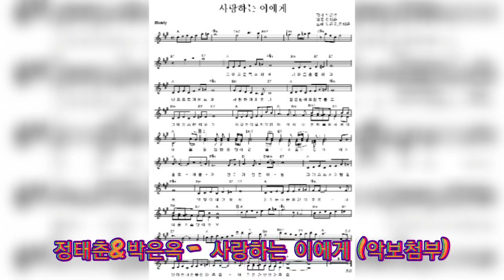사랑하는 이에게 - 정태춘&박은옥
삐삐음악다방 정태춘&박은옥 - 사랑하는 이에게
오늘,하루도. 건강하게.
사랑하는 부모님께. "사랑해요 엄마~" "사랑해요 아부지~"
이렇게~~애정표현을 해보심이 어떨지요.
이참에, 안부전화도...한통화 하시구여~~

사랑하는 형제자매에게. 사랑하는 친구에게.
"사랑해~~~"
"OO 가. 있어서 행복해~."

이렇게, 사랑표현을 해보는건 ?
어떨까유 ㅎ
사랑하는 사람과. 행복하자구여~화이팅~!

(가사) 정태춘&박은옥 - 사랑하는 이에게

 그대 고운 목소리에 (내마음 흔들리고)
나도 모르게 어느새 (사랑하게 되었네)
깊은 밤에도 잠못들고 (그대 모습만 떠올라)
사랑은 이렇게 말없이 와서 (내 온 마음을 사로잡네)
(음음 달빛 밝은 밤이면 음음 그리움도 깊어)

어이 홀로 새울까 견디기 힘든 이 밤
그대 오소서 이 밤길로 (달빛아래 고요히)
떨리는 내 손을 잡아주오 (내 더운 가슴 안아주오)